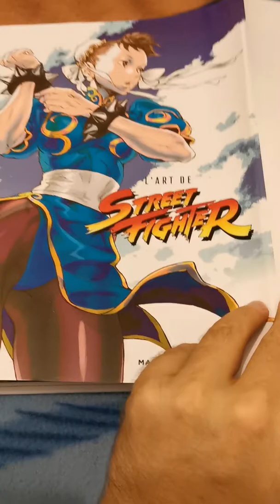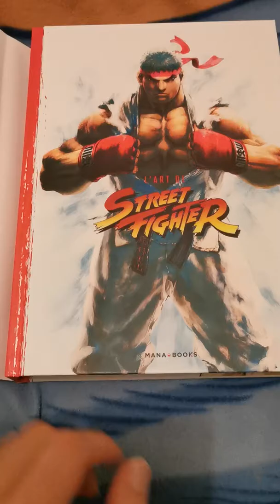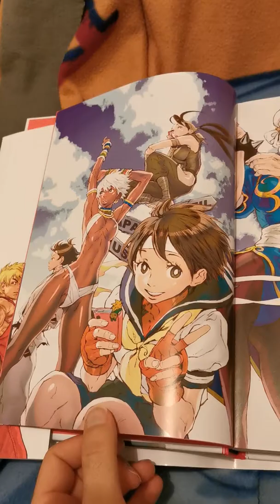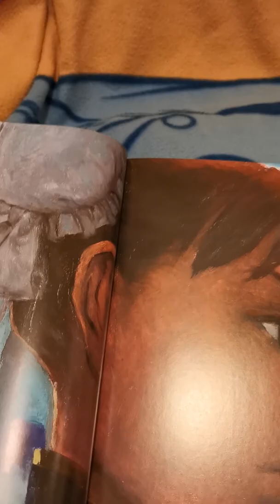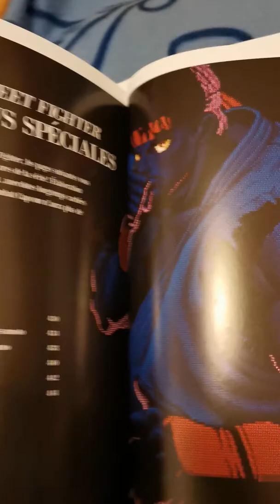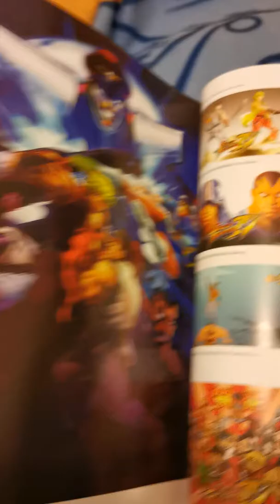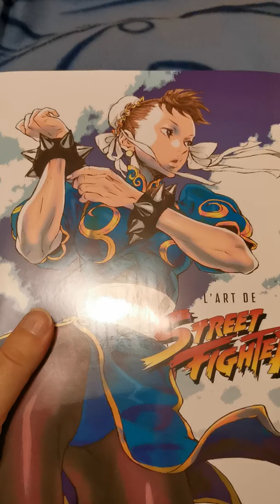artbook l'art de street fighter avis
Mon avis sur L'art de Street Fighter, l'artbook pour les 25 ans du célèbre jeu de Capcom. A retrouver en VF dès le 5 décembre 2019 chez Mana Books. 448 pages - 218x304 mm - 39,90€.